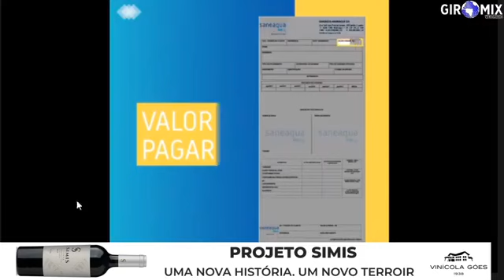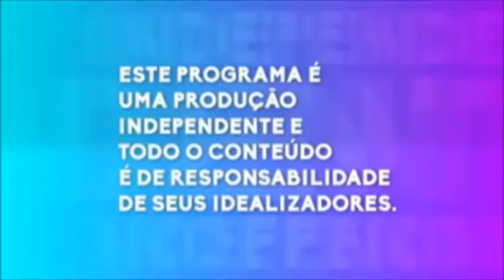Linha Aberta entrevista Laércio Benko, ex-secretário de Turismo do Estado de São Paulo